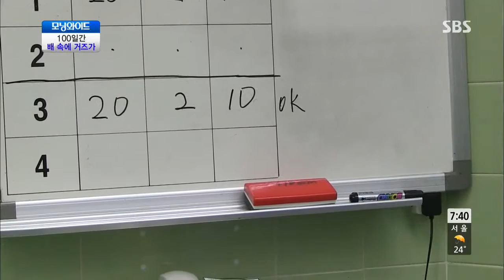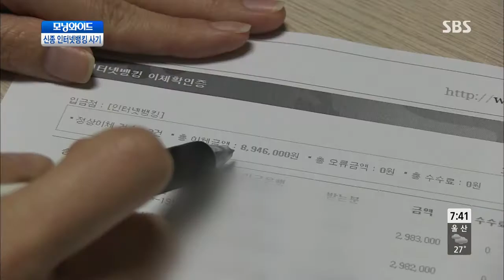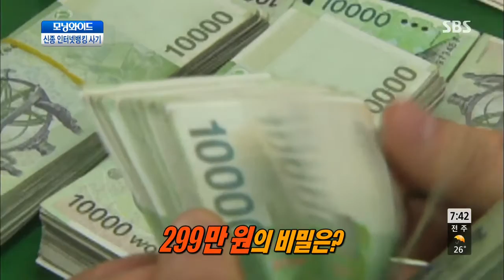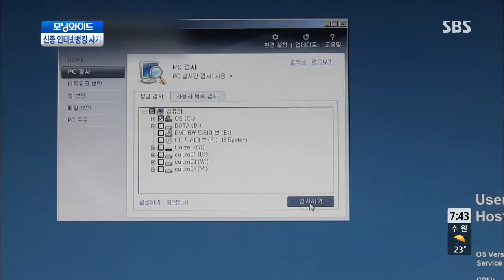SBS Buổi sáng rộng Ep.5609 #2(2)